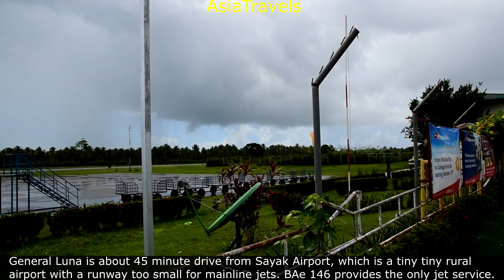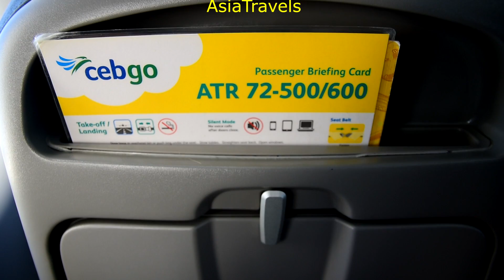Siargao Island: Scenic Cebu Pacific ATR72 Sayak Airport to Manila International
An unforgettable trip in Siargao filled with pristine beautiful water and sandy beaches.
Unlike my previous videos which focused more on the food and inflight offerings, this video is solely for taking in the sounds and sights of Siargao as well as the beautiful flight I had with Cebu Pacific from Sayak Airport back to Manila.
I have been very impressed by Cebu Pacific/Cebgo. Their planes were clean. The crew made clear and professional announcements. The FAs were very safety oriented and friendly. I am really impressed by their standards despite the low cost nature of the flight. If Cebu did turn into a full service airline, I think they can actually out compete PAL based on the nature of their service and identity.